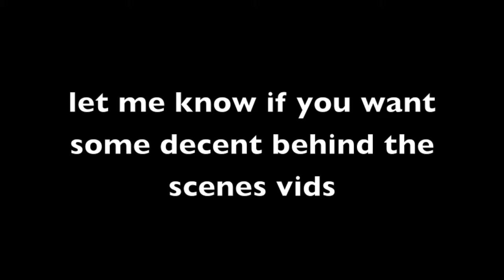Behind the Scenes| The General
just sharing a behind the scenes vid on two of my past and future projects.